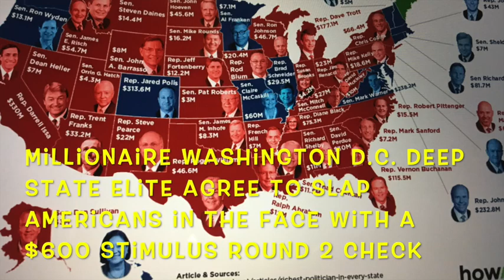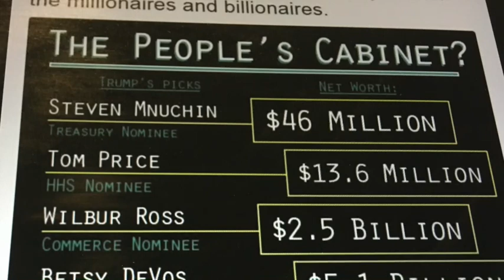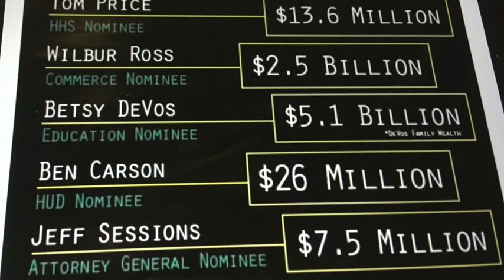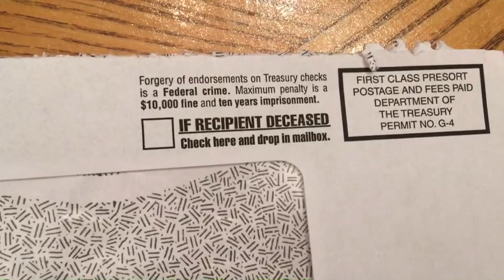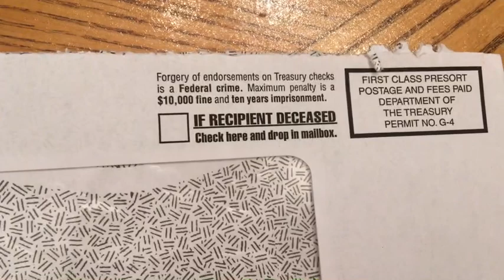Washington DC Elite Pass $600 Stimulus Slap in the Face, Peasants Don't Spend it all in one Place☹️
The Elites in Washington DC have finally PASSED a 2nd Stimulus Check, $600.   lmfao,  Don't Spend it all in one Place Peasants.., Talk about a "SLAP IN THE FACE"